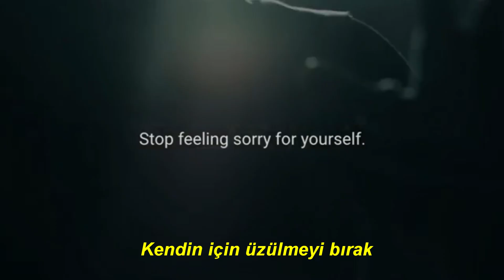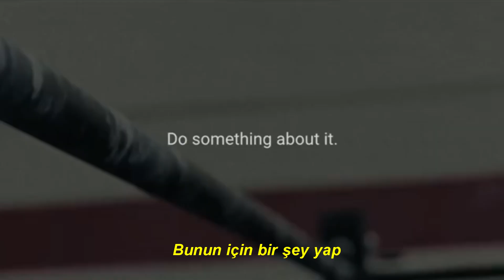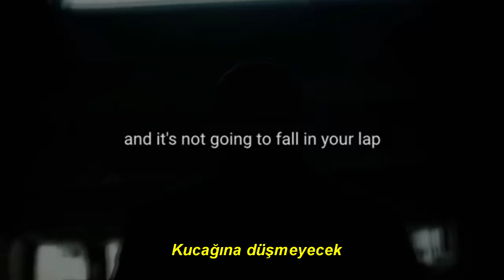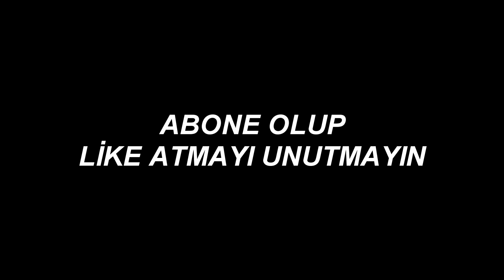Motivasyon Videosu (Türkçe Altyazılı)